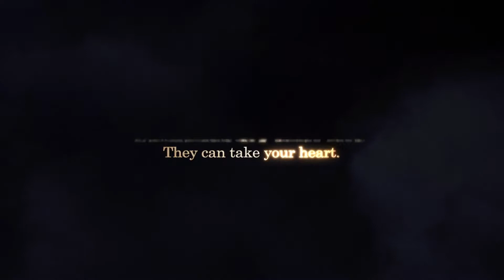KINGDOM HEARTS Ⅲ OPENING | Xbox Series S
Kingdom Hearts III is a 2019 action role-playing game developed and published by Square Enix for the PlayStation 4, Xbox One, and later Microsoft Windows. It is the twelfth installment in the Kingdom Hearts series, and serves as a conclusion of the "Dark Seeker Saga" story arc that began with the original game.

Initial release date: January 25, 2019
Developer: Square Enix
Designer: Tetsuya Nomura
Mode: Single-player video game
Platforms: PlayStation 4, Xbox One, Nintendo Switch, Microsoft Windows
Composers: Yoko Shimomura, Takeharu Ishimoto, Tsuyoshi Sekito
Nominations: The Game Award for Best Role Playing Game..